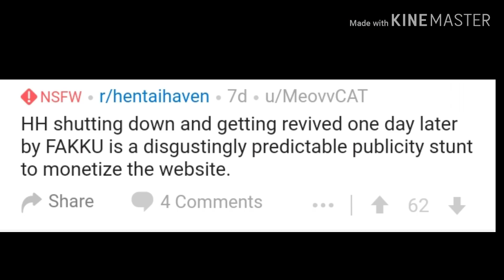Hentai Haven is back???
Sorry, I've been gone for a bit but I have some new videos to share with you guys.
Make sure to see the new video that I'll be uploading on Tuesday!